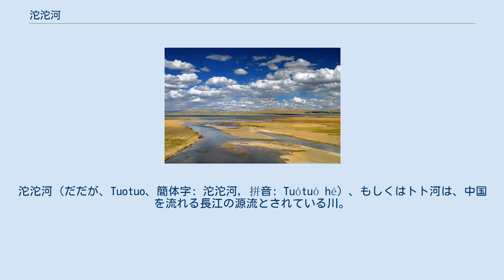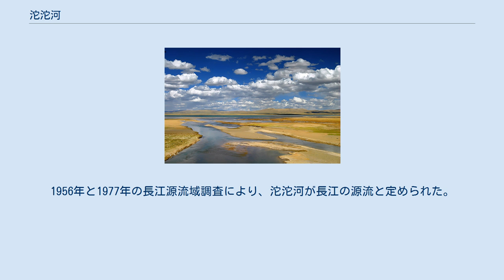沱沱河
沱沱河（だだが、Tuotuo、簡体字: 沱沱河, 拼音: Tuótuó hé）、もしくはトト河は、中国を流れる長江の源流とされている川。
チベット高原の北東部、青海省内を通っている。
モンゴル語でウラン・ムレン河（Ulaan Mörön、赤い川）ともいう。
 タンラ山脈（唐古拉山脈）の主峰のゴラタントン山（各拉丹冬山、6,621メートル）の西南側にあるチャンゲンデイル氷河（姜根迪如氷河）を水源とする。
水源地の海抜は5,500メートルに達する。
付近には海抜6,000メートルを超える高山が二十余座あり、5,800メートル以上は万年雪になっている。
 青海省を流れる沱沱河 沱沱河は氷河を出た後、タンラ山脈北の青海省側へ向かい、東に曲がって青海省南部の高原地帯の峡谷を流れて次第に川幅を増す。
途中で青蔵公路と青蔵鉄道が沱沱河を渡っている。
長江のもう二つの源流、当曲（ダムチュ）と楚瑪爾河（チュマル）をあわせて「通天河」（長江上流の名称）となる。
通天河は当曲の合流地点から玉樹チベット族自治州の巴塘河口までの813キロメートルであり、チベット高原を曲がりくねりながら流れ、巴塘河口で「金沙江」となる。
 金沙江は巴塘河口から、青海省・雲南省・四川省の高山地帯と三江併流を経て、四川省宜賓市の岷江合流点に至る2,308キロメートルであり、岷江合流後に長江と名を変える。
 長江の源流については長年考察が加えられてきたが、明代に地理学者の徐霞客が金沙江を源流とする論考を残し、さらに清代には通天河の存在も知られるようになった。
1956年と1977年の長江源流域調査により、沱沱河が長江の源流と定められた。